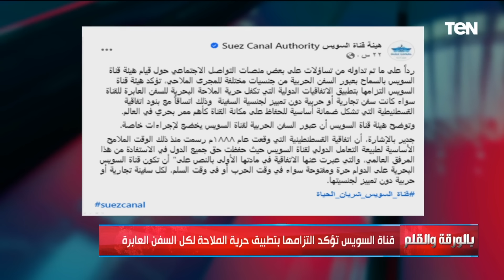قصة رفع سفينة إسـ ـرئيلية العلم المصري .. صور سفن إيرانية وروسية تظهر الحقيقة